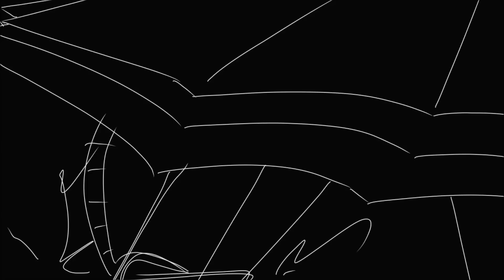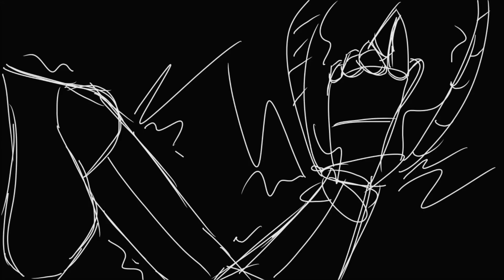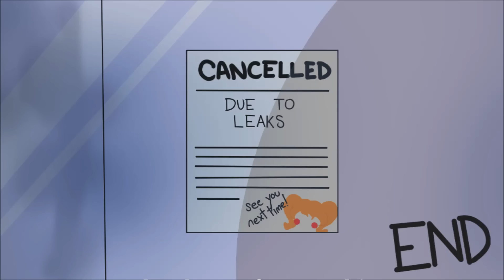【 FNaF 】I Can't Fix You | ANIMATION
After nearly 3 months, it's finally done.

I'm so late lmao

I've been promising it for a while, and here it is: the animation of I Can't Fix You! It took me a really long time (I think I may have finished it sooner if I didn't make the Christmas Special), and I've literally been working on it nonstop. I have to say, I'm actually proud with how this came out for once.

I won't be animating for a while after this one, or at least something that isn't as long as this (I don't know why I thought trying to animate 4+ minutes was a good idea). So, if you have any suggestions of what I should animate next, make sure to comment about it (just, nothing over 2 minutes. I don't think my wrist can handle it).

So, love you guys! Thanks again for watching my video, and I hope you enjoyed~!

EDIT: I am not proud with how this came out for once

Remember to smile! You are the face of Freddy Fazbear's Pizza! ⧓ ☺